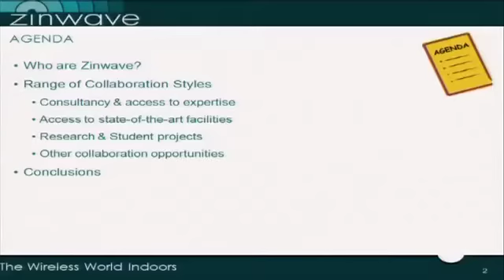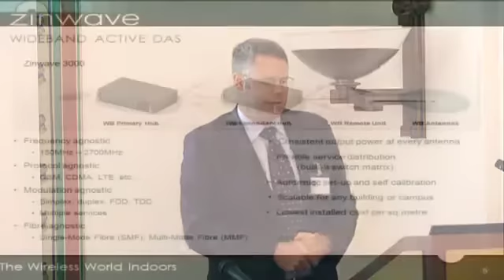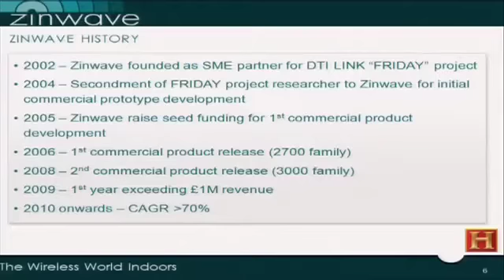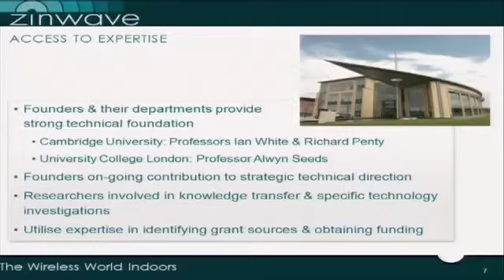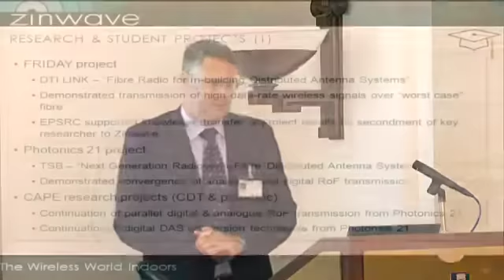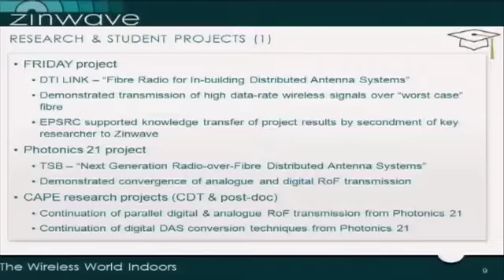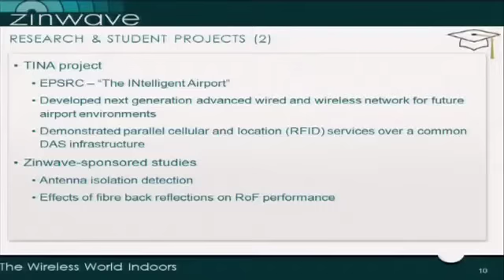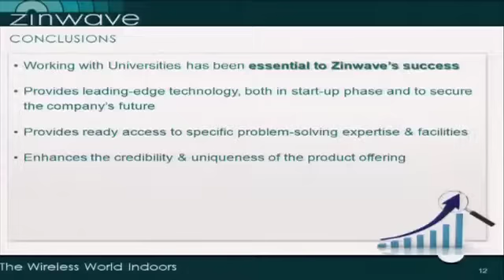Joint Ventures with a University: Andy Bell, CTO Zinwave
Zinwave is a spinout from UCL and Cambridge University and Andy Bell, CTO came to speak about his experience working with universities at our Advanced Technology Showcase event held at Senate House on 24th October 2012.